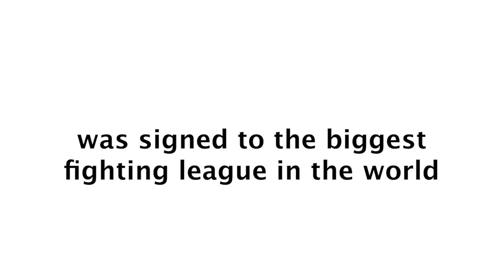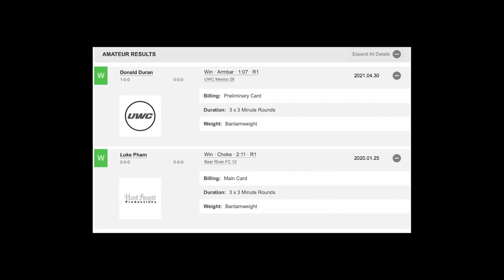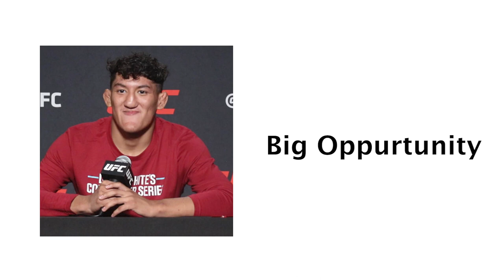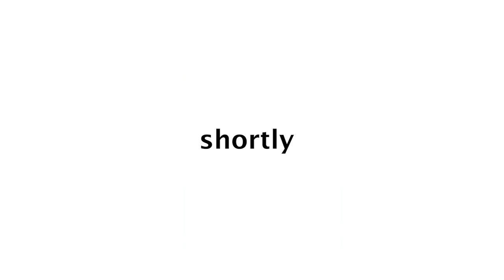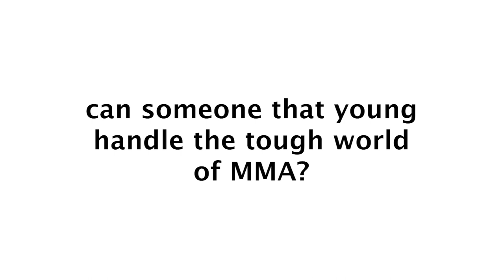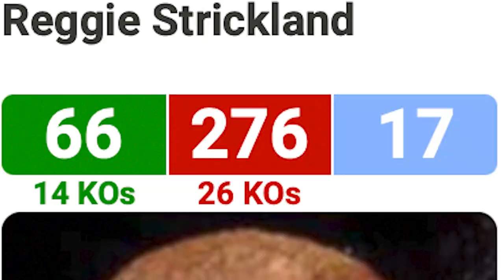The Youngest UFC Fighter I Rauls Rosas Jr Documentary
Raul Rosas Jr. is the youngest UFC Fighter in the History of the Organization. His Goal is to beat Jon Jones Record of becoming the Youngest UFC Champion ever. But did he start out to young?

Chapters:
00:00 Intro
00:32 Backstory
01:15 Becoming Pro
04:25 Dana Whites Contender Series
06:00 UFC
07:00 The Dark Side of Young Success
10:32 Outro